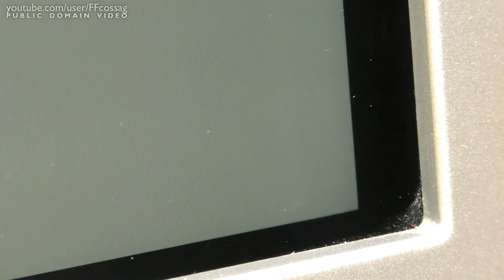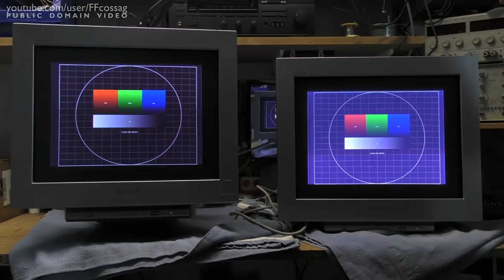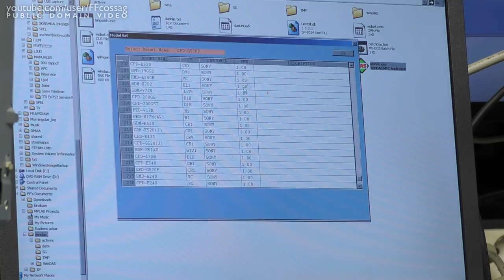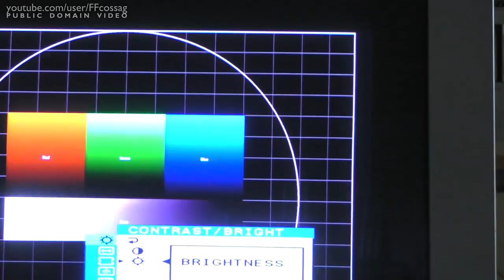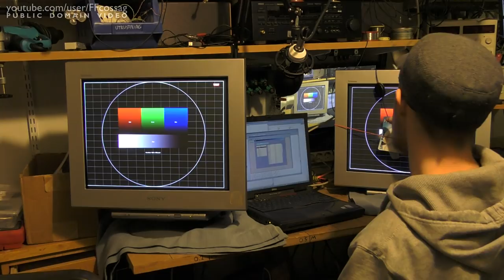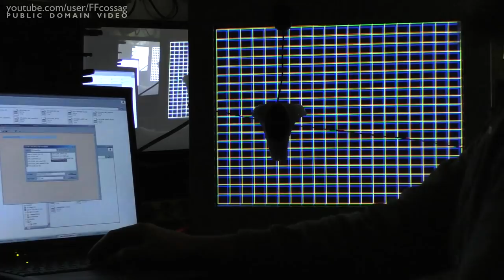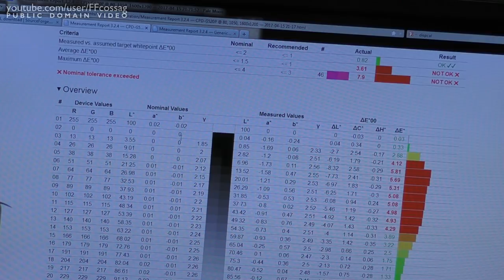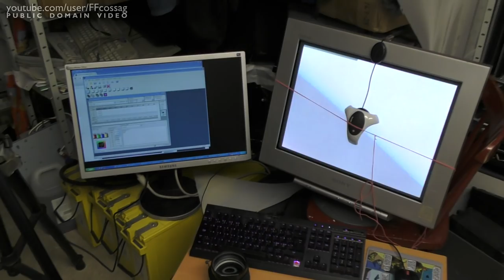Sony Trinitron Madness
Two trash-picked Sony Trinitron CPD-G520P CRT monitors. Fancy. Can we bring them back to life through the magic of serial ports and ancient proprietary software?